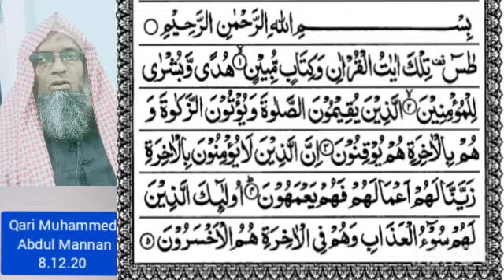December 8, 2020